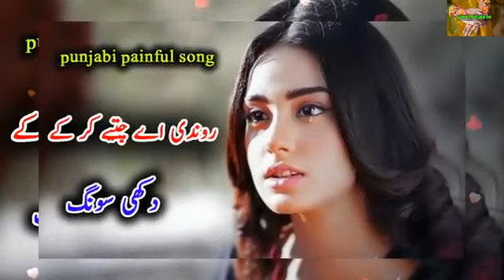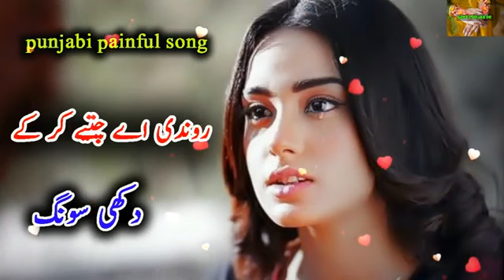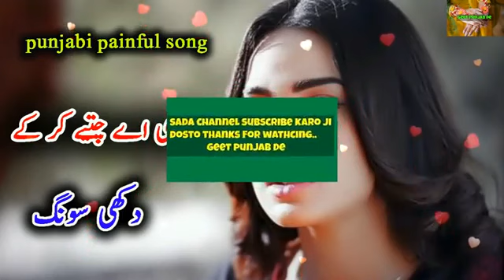New Punjabi Sad Song Rondi Yaad Kar Pakistani Punjabi Painfull Song Heart Touching Song Dukhi Song